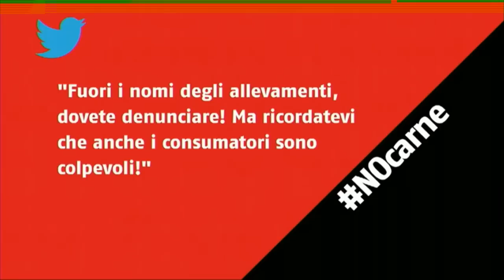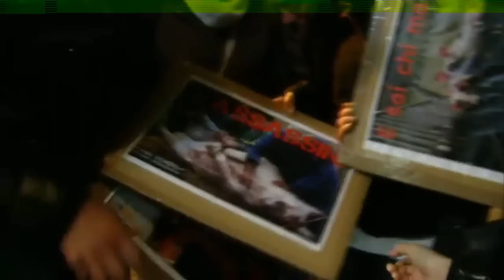ANNOUNO, dentro la carne: l'inchiesta choc sugli allevamenti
Estratti dalla trasmissione AnnoUno del 21 maggio 2015 - Contributi Video di META sede Nazionale, META Lombardia  dei Cani Sciolti, del Fronte Animalista. Tra gli invitati, Andrea Sinesi del Movimento Etico Tutela animali e ambiente Milano.